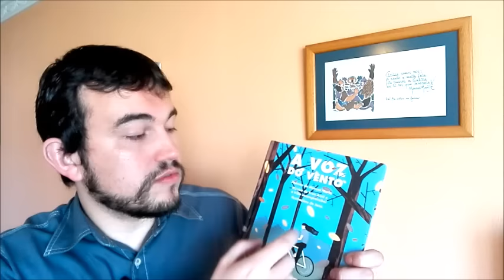Manuel María e a tribo incomprensíbel